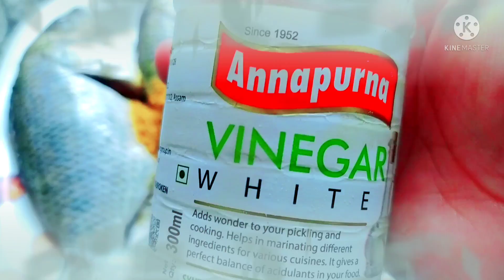fish recipe/spicy fish fry